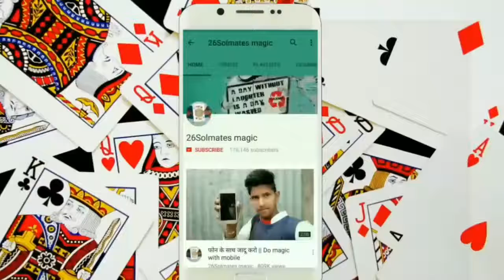गिलास और रुमाल का जादू सीखें Magic trick revealed in Hindi